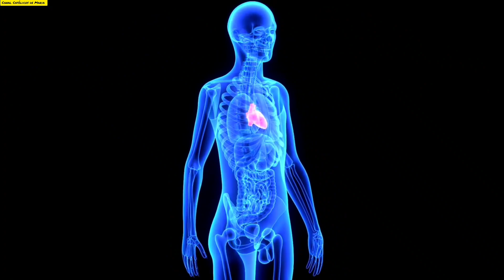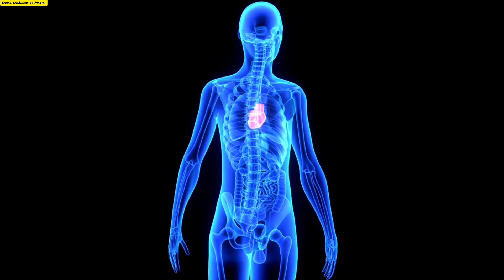VEJAM!PADRE PEDE PERMISSÃO A DEUS PARA TERMINAR SUA HOMILÍA ANTES DE INFARTAR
PADRE OLIVEIRA,NOVA PROFECIA DE NOSSA SENHORA DIZ QUE ESSE SERÁ O PAÍS SALVO POR ELA, COMPARTILHEM